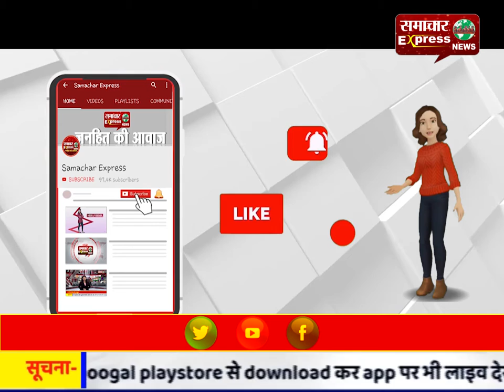नागरिकता संशोधन कानून के समर्थन को लेकर भाजपा नेता से की मारपीट